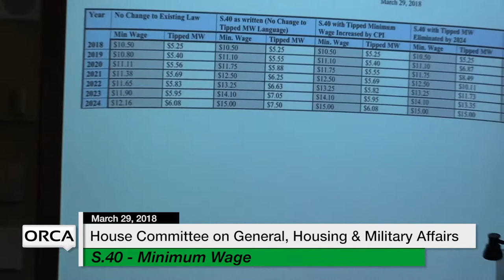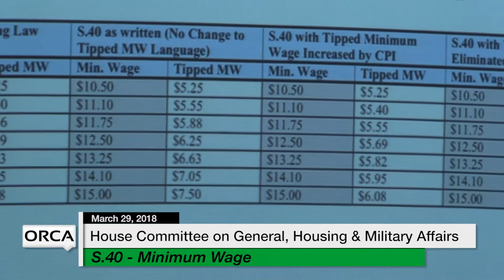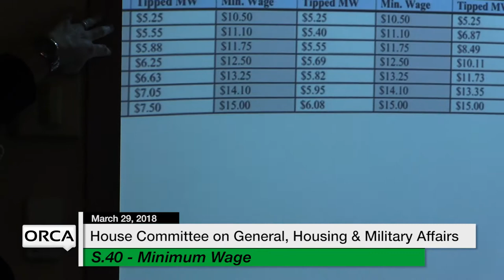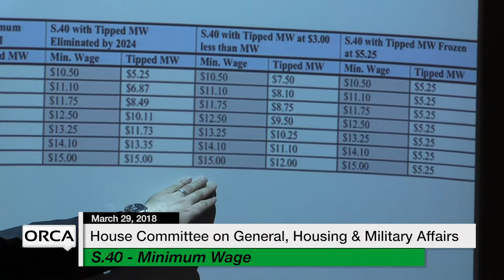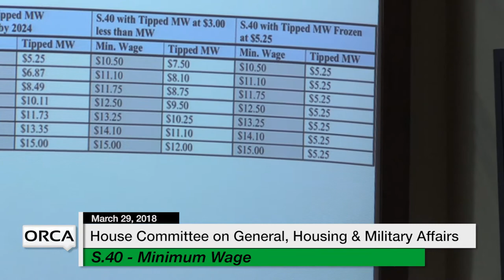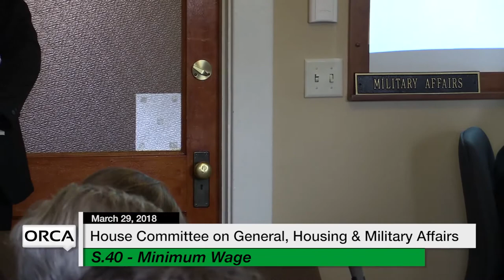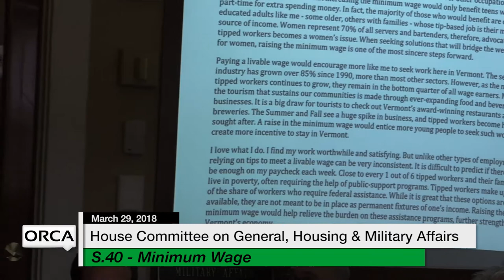Vermont State House: S.40 - Minimum Wage 3/29/18